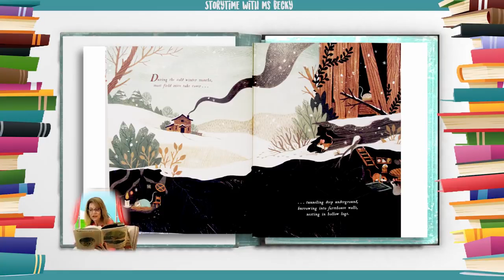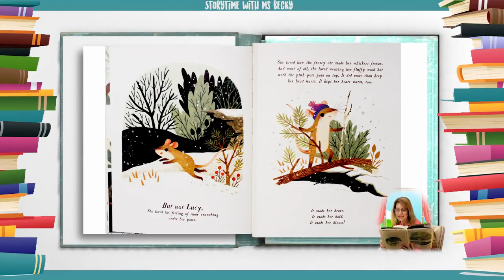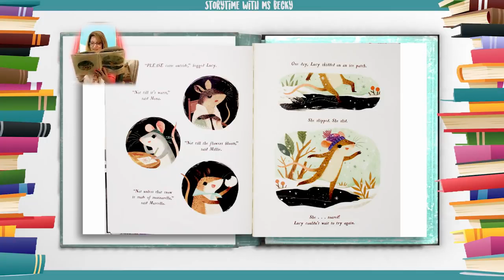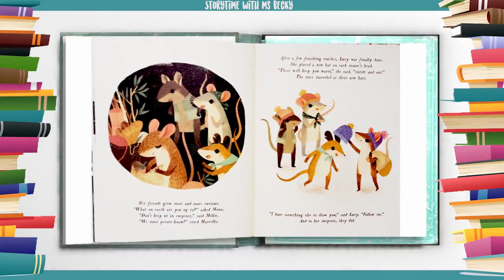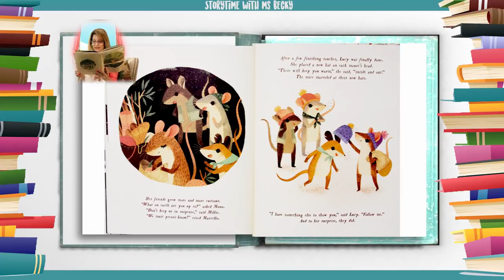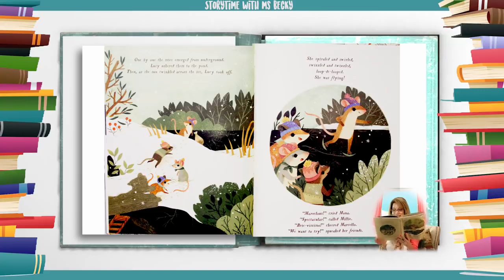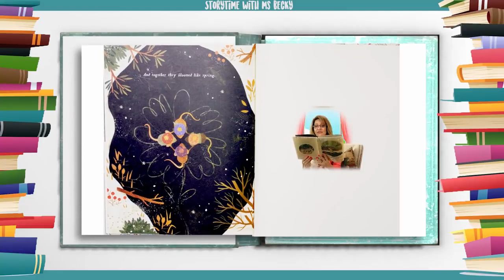[Hello ABC] 키즈 스토리북 - 25. Mice Skating 스케이트 타는 쥐들 [잠자기전 영어책10분 듣기/읽기/눈감고듣기]